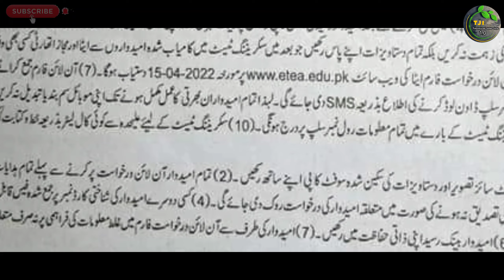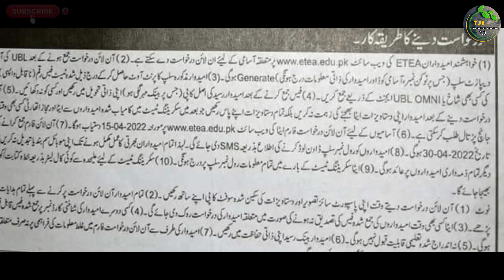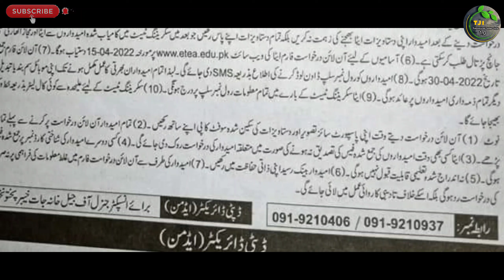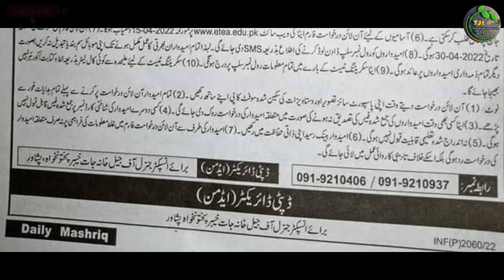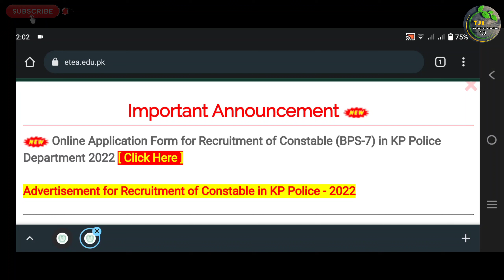Prison Department Police Kpk 500+ Latest Jobs 2022 How To Apply Application Form Complete Detail